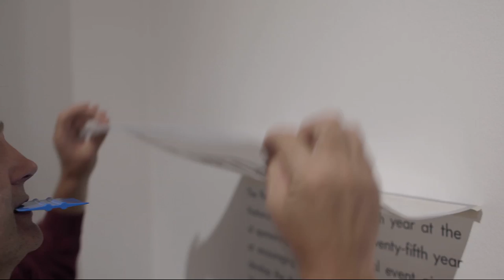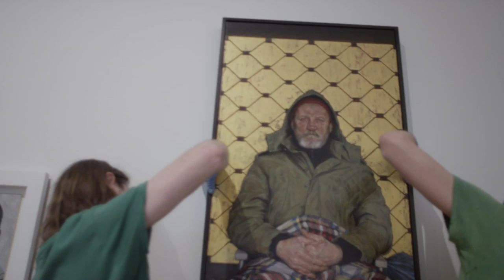BP Portrait Award 2014: What the Artist saw - The Shortlist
Meet this year's shortlisted artists and their sitters, and discover the stories behind these prize-winning portraits.